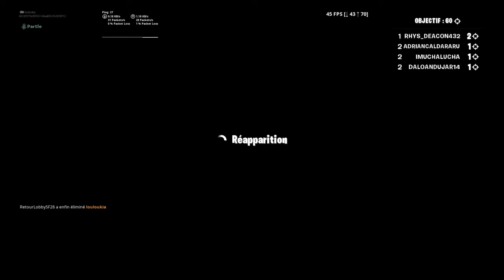[FORTNITE] ON TESTE LES DEUX NEW MODE DE JEU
FORTNITE